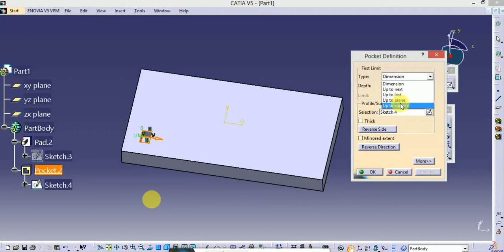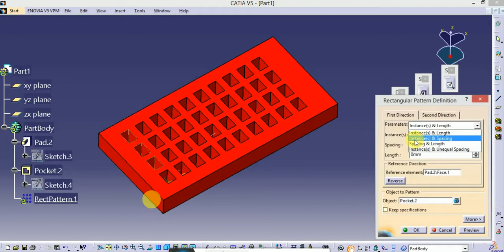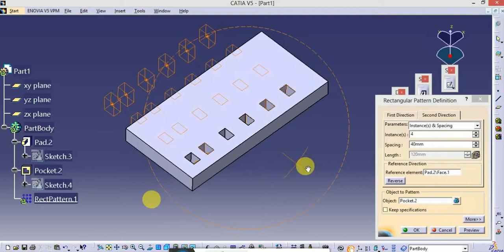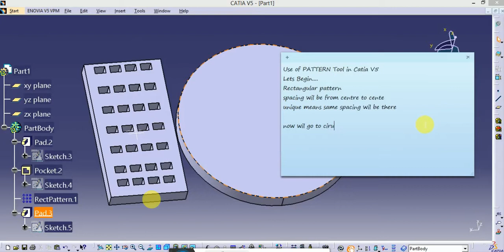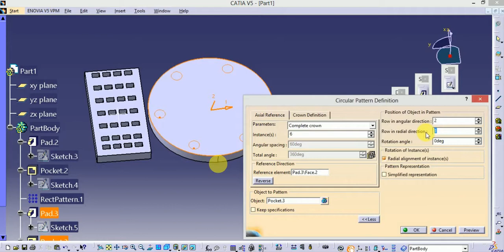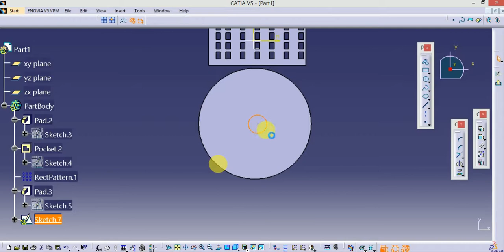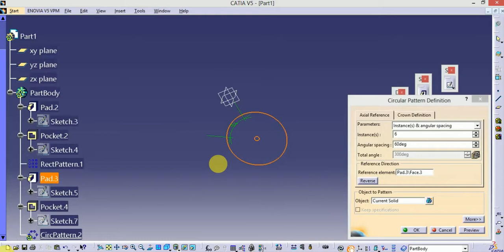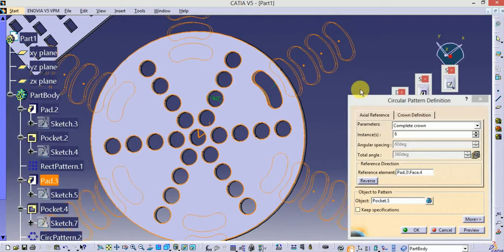Catia V5 Tutorial For Beginners Sketcher& Part Design Basic _Making Pattern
Catia V5 Tutorial For Beginners_video explains  Use Of  patten command in Catia V5, both Rectangular and Circular Patterns with different options.
Must for All Computer Aided Design Engineers
(Mechanical & Aero Engg)

CATIA V5 Tips and Tricks :

CAD/CAM : Theory and Practice

SanDisk Ultra MicroSDH,Memory Card :

Automotive Mechanics - SIE

The Wit & Wisdom of Ratan Tata

Wise and Otherwise Sudha Murty Imfosys :

Apple iPhone 7 (Jet Black, 32GB)

Samsung Galaxy J7 Pro (Black, 64GB)

Vivo V7+ (Matte Black, Fullview Display) :

Vivo V7+ (Energetic Blue, FullView Display) :

OnePlus 5 (Slate Gray 8GB RAM + 128GB memory) :

Check Valve Amezon :

Copmare Price with Amazon,Myntra,Jabong,Flipcart etc.